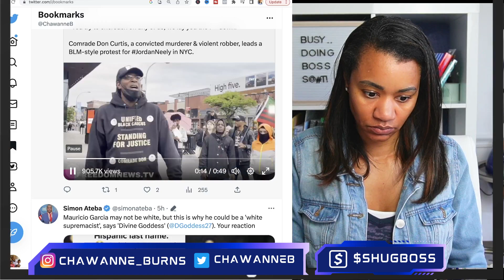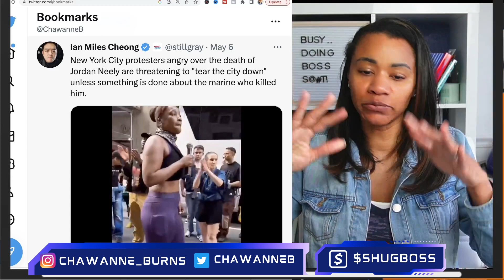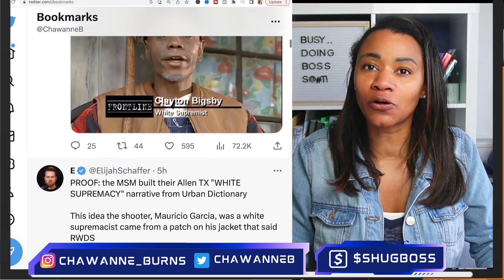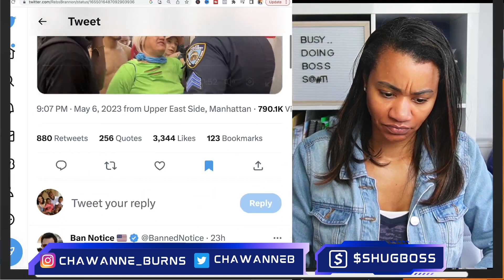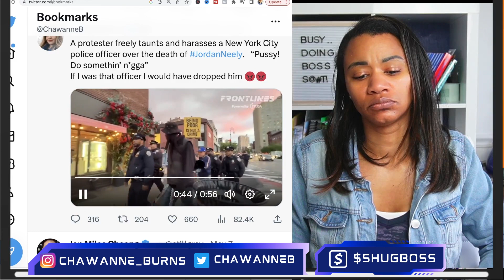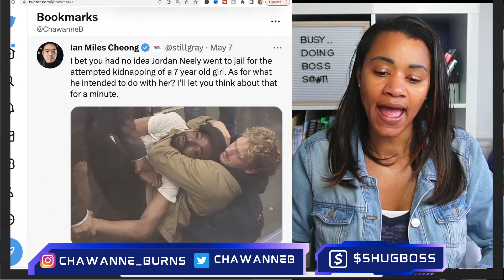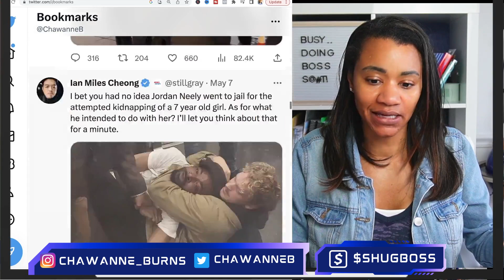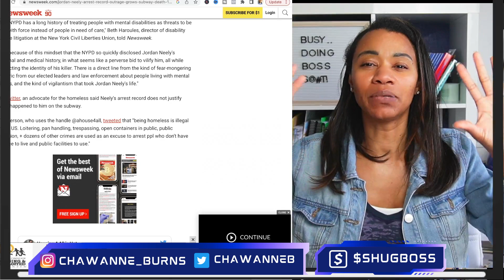BLM Protest Justice for Jordan Neely?! Another fake Cause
//subcount:
✅  Learn How to Start Your Business - The Boss Factory Book
✅ Business Web-sites
Chawanne Burns

Chawanne Burns